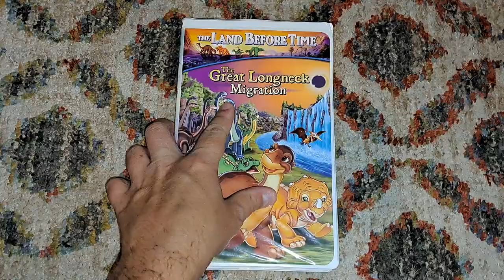The Land Before Time X: The Great Longneck Migration VHS Review